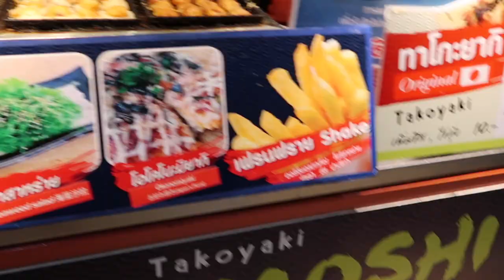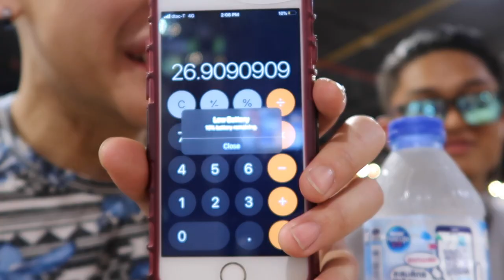Chiang Mai Thailand - eat out for lunch with cousins - shopping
I wish I could put more into the video but it will take you guys too long to watch it. Those of you who haven't been visiting Thailand yet, you should. I will definitely come back again.